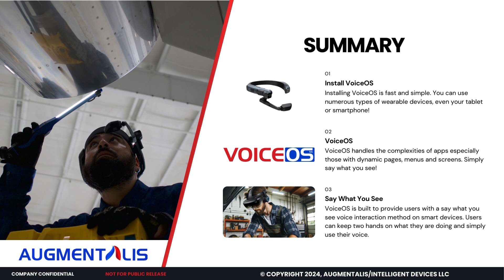VoiceOS - Side by Side Comparison - Video Walkthrough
In the next video in our series, we show a Side by Side Comparison voiceOS and a Default Device. The screen on the left demonstrates the industry standard device while the screen on the right demonstrates voiceOS. VisionOS is our proprietary operating system designed to optimize your experience with augmented reality (AR) and wearable technology. It provides a robust platform for seamless interaction, immersive visuals, and intuitive controls.